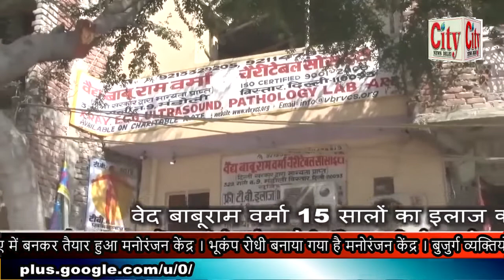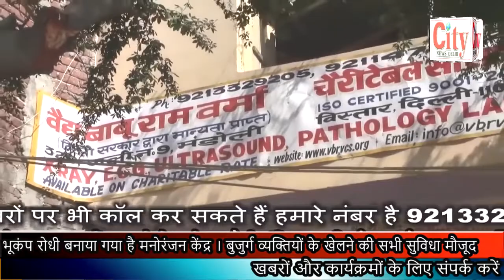CITY NEWS DELHI -मनोरंजन केंद्र खुलने से बुजुर्ग व्यक्तियों के चेहरे पर आई खुशियां ।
मनोरंजन केंद्र खुलने से बुजुर्ग व्यक्तियों के चेहरे पर आई खुशियां । मनोरंजन केंद्र का लोकार्पण पूर्वी दिल्ली के महापौर श्याम सुंदर अग्रवाल ने किया । रोहतास नगर विधानसभा क्षेत्र के तिकोना पार्क में किया गया लोकार्पण । भारी संख्या में क्षेत्र के बुजुर्ग लोग रहे मौजूद । 82 लाख रुपए में बनकर तैयार हुआ मनोरंजन केंद्र । भूकंप रोधी बनाया गया है मनोरंजन केंद्र । बुजुर्ग व्यक्तियों के खेलने की सभी सुविधा मौजूद